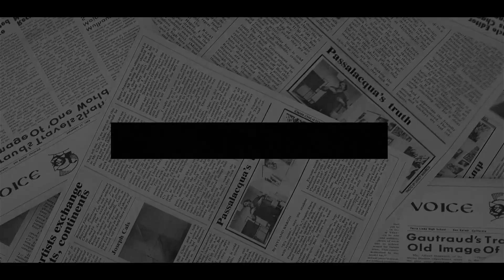DON’T TOUCH MY WIFE! Wills THROWS FATAL BLOW At Meg As Humiliated Kate Over Bridesmaid Dress Fitting